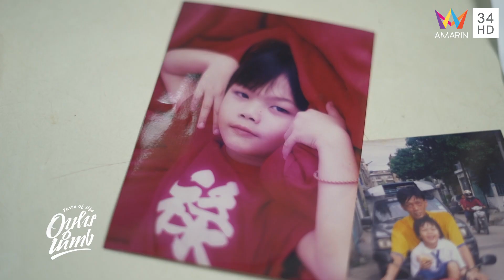เบื้องหลังกาแฟทุกแก้ว คือพลังใจที่ "3 เด็กพิเศษ" ได้รับจากครอบครัว | อาหารนำทาง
เบื้องหลังกาแฟทุกแก้วที่ปัญญาคาเฟ่ เต็มไปด้วยความพิเศษ ปัจจัยสำคัญ คือ กำลังใจและแรงสนับสนุนจากครอบครัวอันเป็นพลังสำคัญ ที่จะทำให้ชีวิตของกลุ่มเด็กพิเศษสามารถเดินไปสู่อนาคตได้อย่างมีคุณค่า และมีความสุข